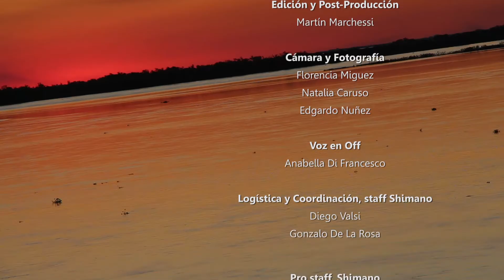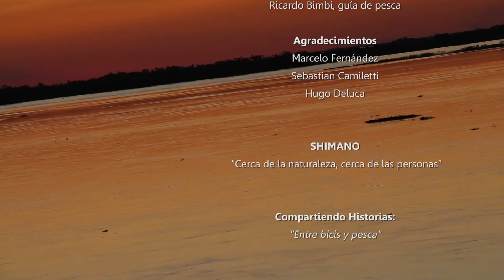Compartiendo Historias Entre Bicis y Pesca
Es una realización de Argentina Channel